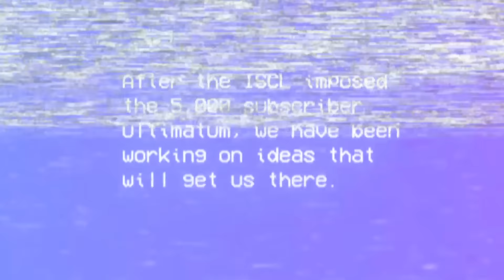Meetup Announcement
Featured Song:
Neverending Bossa Nova - Thovobeats